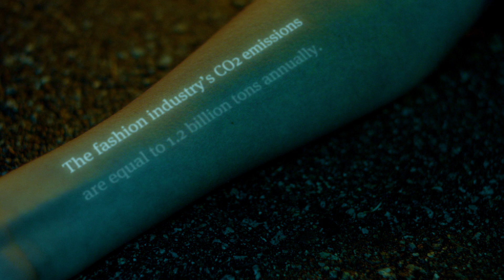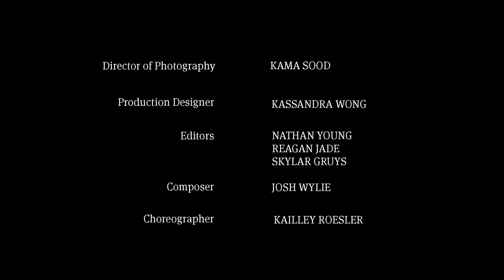JORDEN - Directed by Reagan Jade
NOMINATED FOR BEST ECO MESSAGE
Jorden is a fashion film that explores what the world could be like in the future unless significant positive steps are taken to combat climate change with a focus on sustainable fashion as part of the solution.